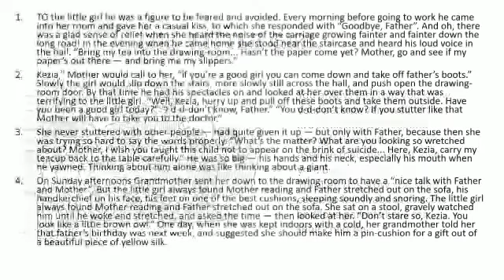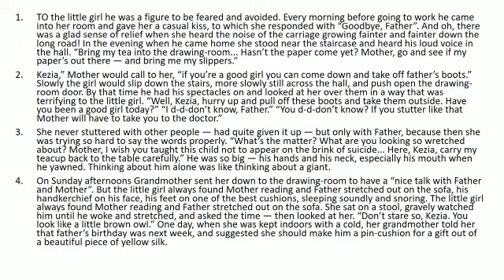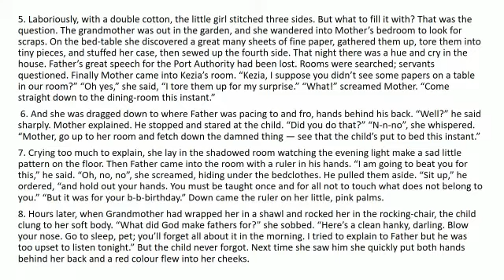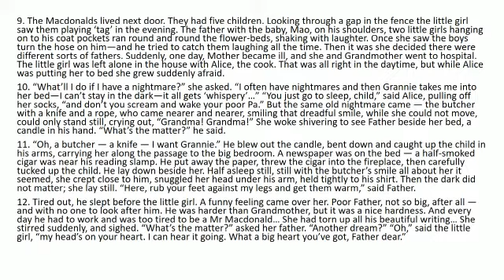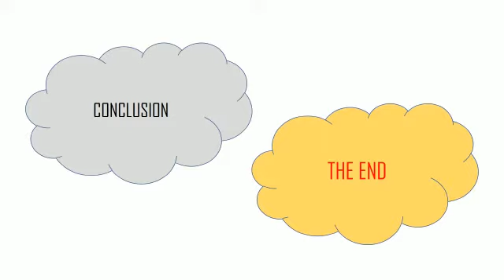English Grade 9 CBSE : Chapter 3 : The Little Girl